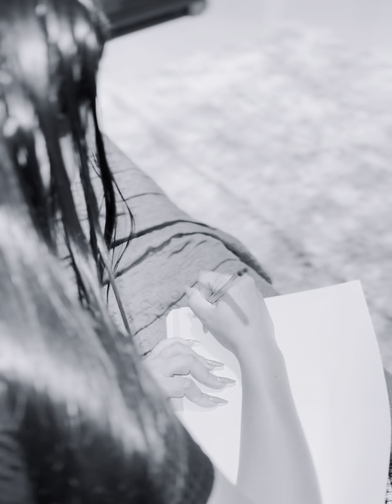7 de fevereiro de 2024